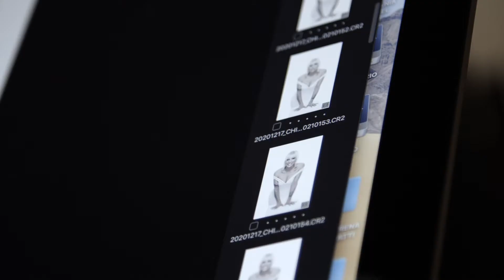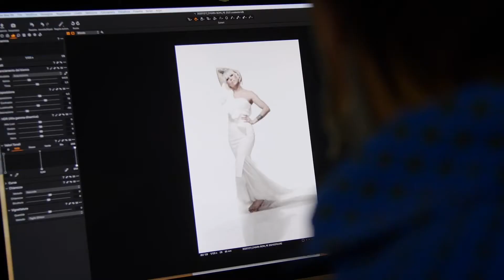Chiara Boni La Petite Robe | ADV SS21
“La scelta di Malika si è rivelata del tutto naturale. Da sempre ci lega un rapporto di amicizia e di stima reciproca. Scegliere una cantante italiana conosciuta nel mondo come Malika Ayane, fotografato da un maestro italiano conosciuto nel mondo come Giovanni Gastel, esprime in modo esponenziale la mia volontà di far emergere l’eccellenza 100% Made in Italy di cui è traccia anche La Petite Robe.”

Chiara Boni racconta la campagna ADV SS21 de La Petite Robe. Gli abiti della collezione SS21 che abbracciano un’estetica iper raffinata, comoda e funzionale, come tradizione del brand, hanno preso forma sulla femminile silhouette di Malika Ayane.

Malika Ayane, come un’icona madreperla, emerge quasi eterea nel mood monocromatico scelto da Giovanni Gastel e Chiara Boni per la campagna ADV che inizierà a febbraio sui quotidiani e su alcuni tra i più importanti magazine italiani.